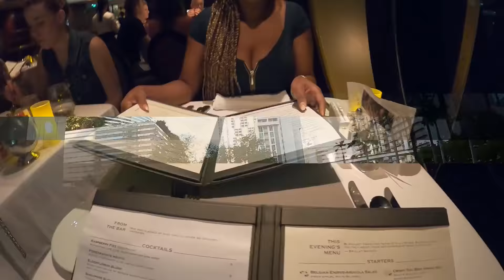Baby Kyrie's Welcome home | His first week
Delpratt Baby Registry

Camera (GoPro HERO 8)
Ring light